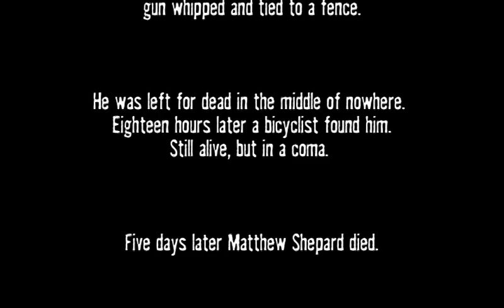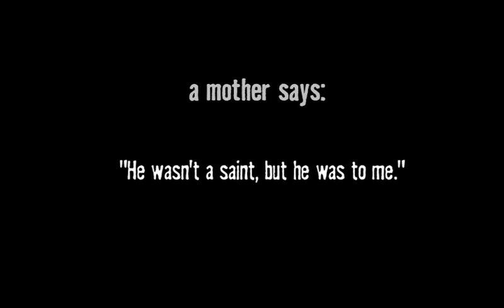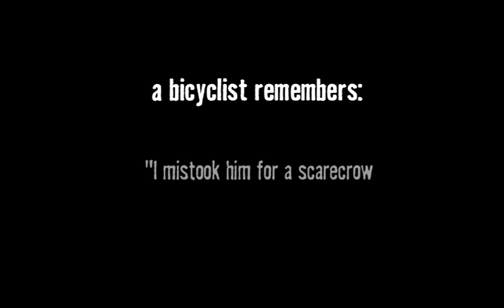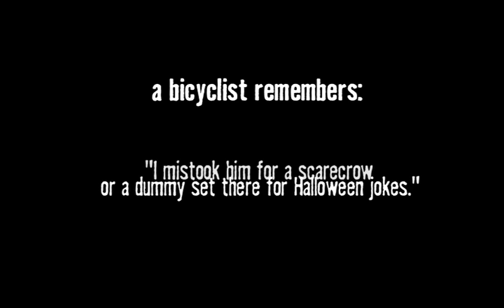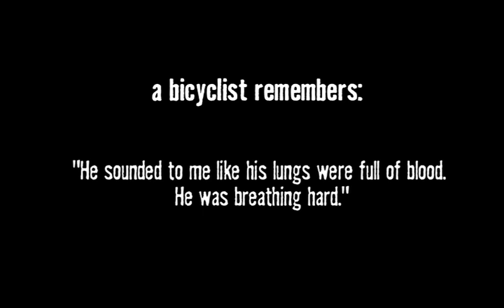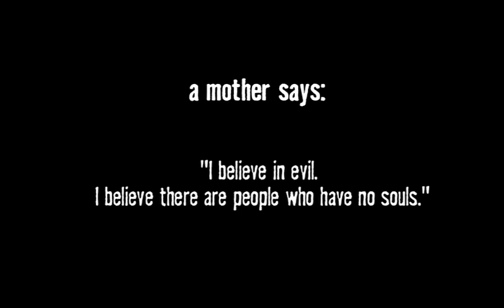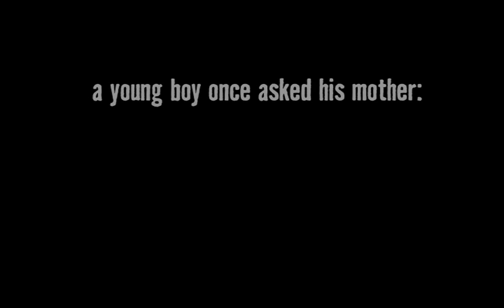a balladeer - Poster Child (for Matthew Shepard) HQ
directed by Marinus de Goederen
edited by Tjeerd Muller

'Poster Child' by Dutch band a balladeer is taken from their second album 'Where Are You, Bambi Woods?'. The song is about Matthew Shepard, a 21 year old student who was robbed, gun whipped and tied to a fence, probably because he was gay. He was left for dead in near-freezing temperatures. Eighteen hours later a biker found him, mistaking him for a scarecrow at first.

Matthew Shepard died from severe head injuries on 12 October 1998. His murderers Aaron McKinney and Russell Henderson are imprisoned for life.

POSTER CHILD

the smell of the sagebrush reaches your brain
the scent of the pines from the snow covered range
you came out tonight there in search of a friend
well, the Wyoming wind wants to play with your bangs

hang on, handsome
we are going to get you out of here quick
hang on, handsome
just wait and watch out for the bicyclist

the sun it goes down now for a second black night
it's you in the outskirts, not a soul here in sight
the beautiful sky as your last piece of hope
the same moon and stars that you saw through the telescope

hang on, handsome
we are going to get you a new pair of shoes
hang on, handsome
the bicyclist he will know what to say and do